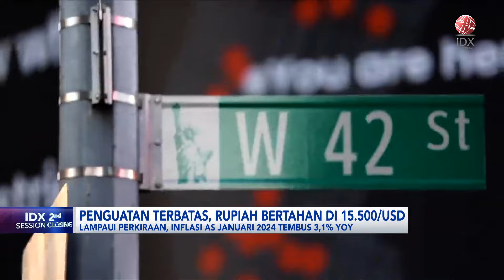Penguatan Terbatas, Rupiah Bertahan di Rp15.500 per USD | IDX CHANNEL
Rupiah memangkas penguatan terhadap dolar Amerika Serikat, ditengah rilis data inflasi Amerika, dan pelaksanaan pilpres 2024. Dikutip dari data RTI, hingga perdagangan Kamis (15/02) siang tadi, rupiah menguat tipis di 0,06% ke level Rp15.599 per USD.